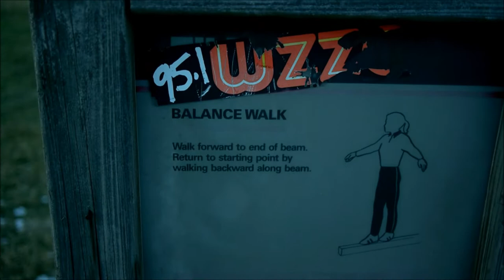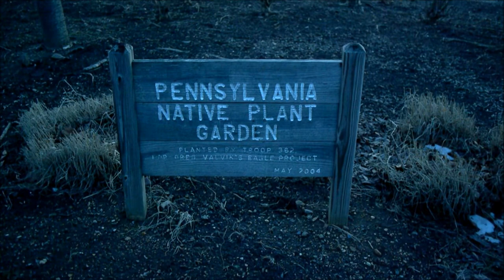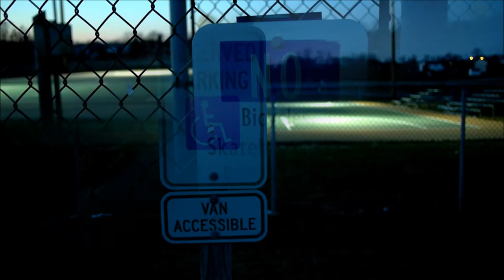Taking a Trip to the Park with my Gh2!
Me Just going to the park while it is freezing cold shooting some quick video around the park with my GH2 :) lens used Panasonic Lumix 20mm f/1.7 Aspheric G- Series Lens. and there is a lot of noise and shake it was to cold to shoot a proper video it was just for fun